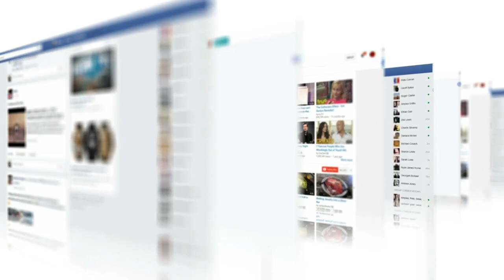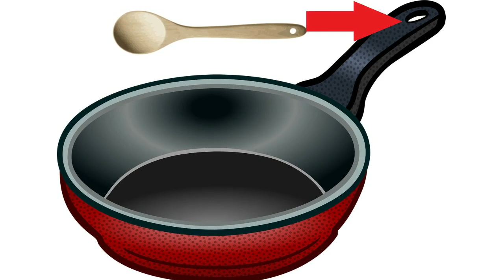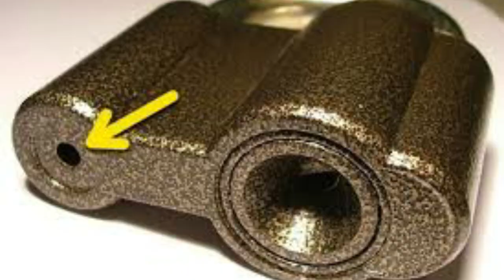10 Everyday Things You Don't Know The Purpose Of